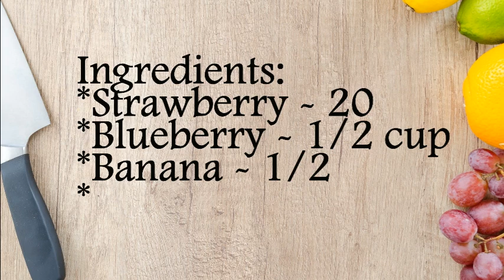Strawberry Blueberry Smoothie recipe | Delish Cookery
Prepare refreshing smoothie of strawberries and blueberries. Try this recipe from DelishCookery.